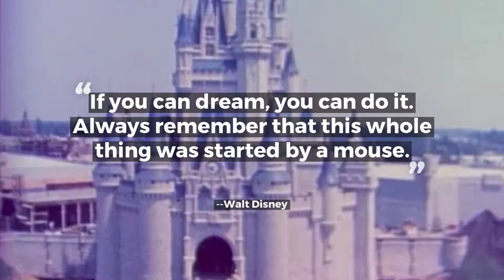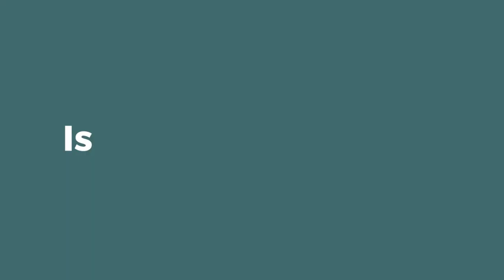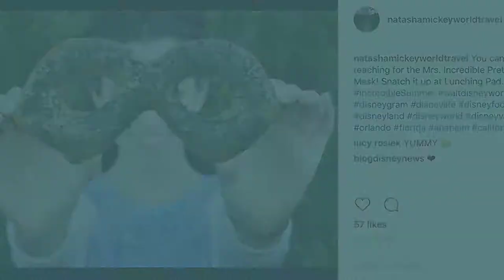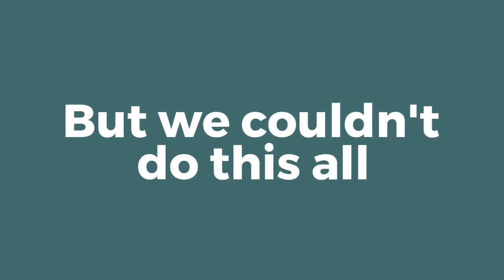F&B Promo Video